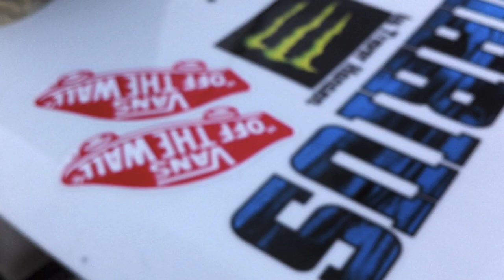FLIGHT CONTROL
Sunset Sesh x Mitch x James= Awesome. Some of A&M's Finest Riders James Bayliss and Mitchell Fields Have a little shred sesh before darkness falls.